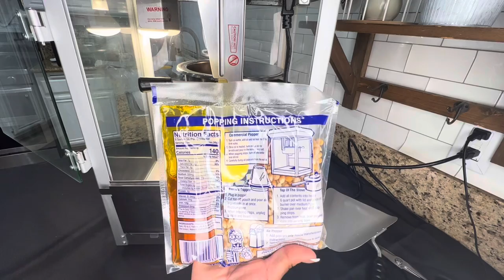🎬The Ultimate Backyard Movie Night! +Giant DIY Popcorn 🍿 Box Tutorial || 🎥Movie Night Ideas💡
✨Get the popcorn popping and the movies ready for the ultimate movie night at home!🍿🤗 Spice up your movie night with this fun DIY idea and easy movie snack recipes. Lights, camera, action…let’s make this movie night unforgettable 🎥✨

👍🏽 Like this video and share with a friend to help this channel grow 📈

💖 REMEMBER TO CREATE THE LIFE YOU LOVE 💖

Links 🔗
Hot Dog Roller